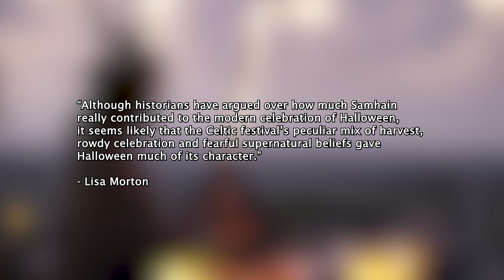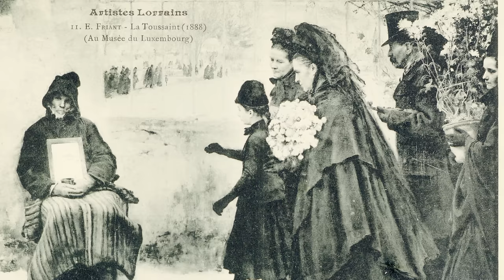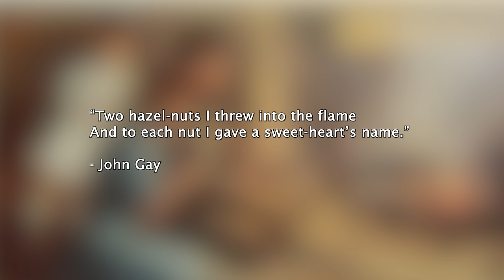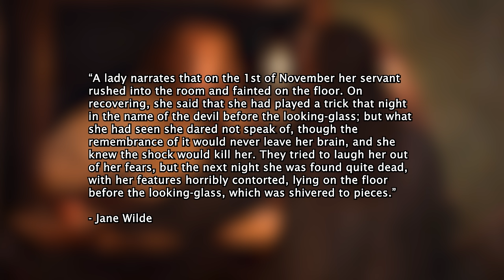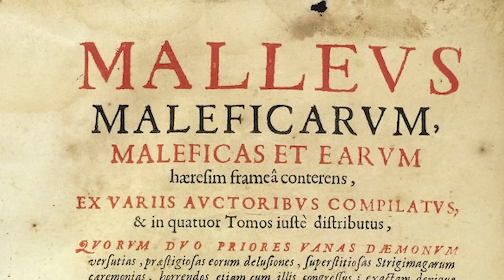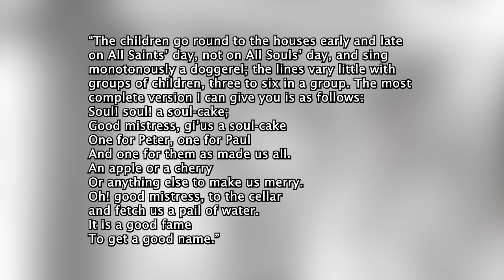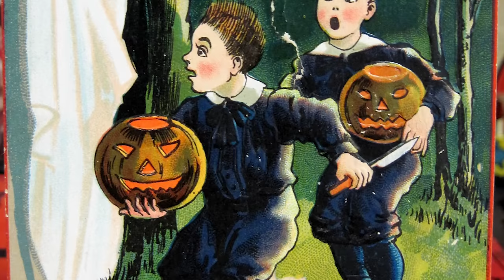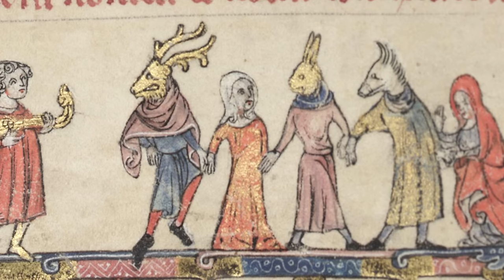The Real History of Halloween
We're celebrating this years Halloween by talking about... Halloween. Join me as we explore the history and development of this fascinating holiday, from ancient Celtic roots, to Catholic celebrations and modern pop culture.

Sources/Recomended Reading:

Morton, Lisa (2019). "Trick or Treat: A History of Halloween". Reaktion Books.

Rogers, Nicholas (2002). "Halloween: From Pagan Ritual to Party Night". Oxford University Press USA.